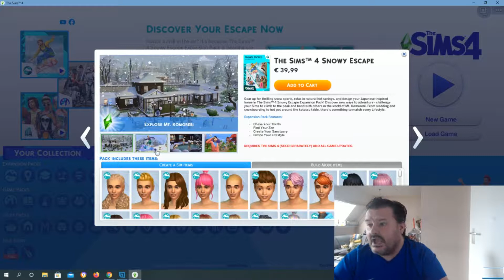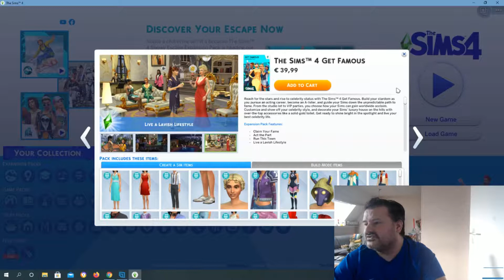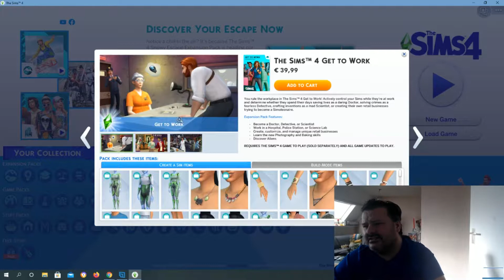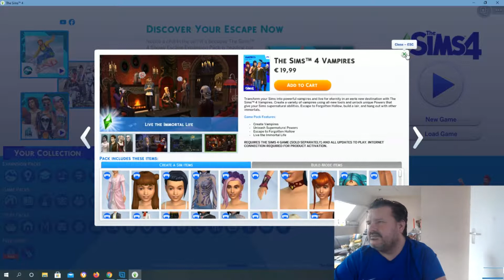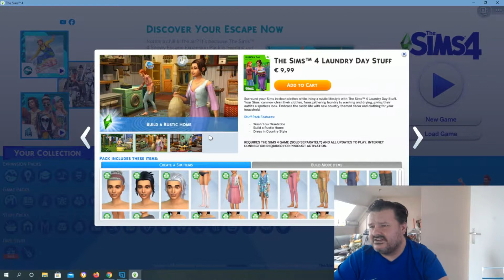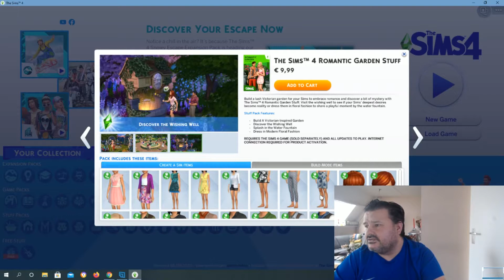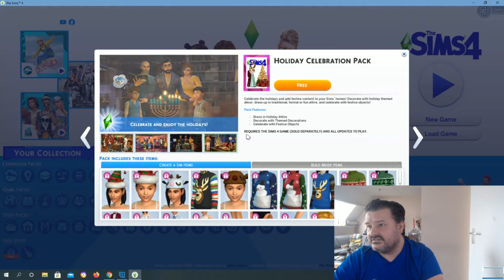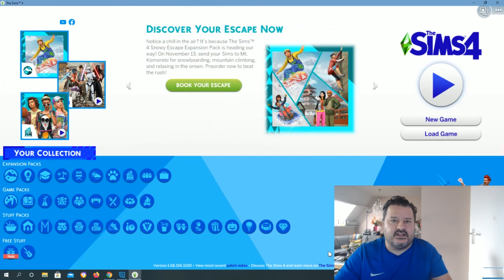Bij Na Alles Over De Sims4 En Meer Kijk Snel !!!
hoi ik ben jose flores kijkers en ik ben een gamer en maak video's voor gamers en als je hulp nodig hebt of een vraag hebt, mag je commentaar geven. en ik maak allerlei soorten gamevideo's en probeer niet te lachen, video's hebben een favoriete aanbeveling. meer video's ervan en laat anderen vragen hoe kunnen snelle abonnees 3 sites krijgen die snel iets kunnen helpen. wil je meer lachen of andere dingen die ik zou willen aanbevelen en hoop dat ik je snel zie vergeet het soortgelijk niet abonneer een lof tot binnenkort joseflores-kijkers